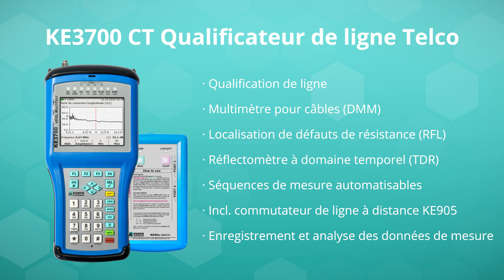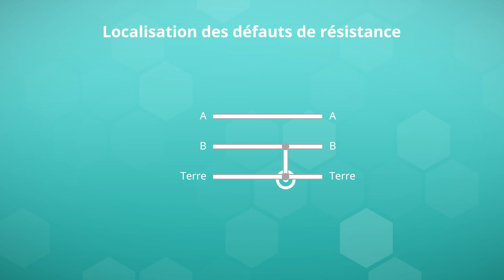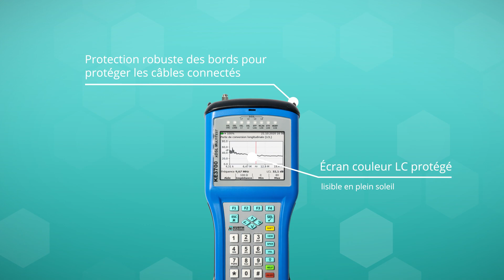Tests approfondis en cuivre avec le KE3700 CT : Qualification de ligne, multimètre et TDR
Le KE3700 CT est l'appareil de mesure parfait pour l'analyse des perturbations dans le domaine du courant continu et du courant alternatif avec le fonction multimètre de câble, y compris localisation des défauts de résistance, le fonction TDR pour la recherche de défauts de câble et mesures pour la qualification des lignes jusqu'à 31 MHz.

L'appareil permet de qualifier une paire de fils en cuivre au fonction du service à transmettre. Des filtres prédéfinis ou éditables manuellement sont disponibles pour les services xDSL ou de téléphonie dans la gamme de fréquences jusqu'à 31 MHz.

Pour simplifier les tâches de mesure vous disposez des séquences des tests manuelles et automatisables en combinaison avec le commutateur électronique de ligne à distance KE905 Remote, qui est inclus dans la livraison du KE3700 CT.

Bluetooth, code QR ainsi que le logiciel KE Manager fourni permettent une utilisation flexible en termes de la documentation des résultats de mesure ou le transfert de données vers des systèmes électroniques d'administration des commandes.